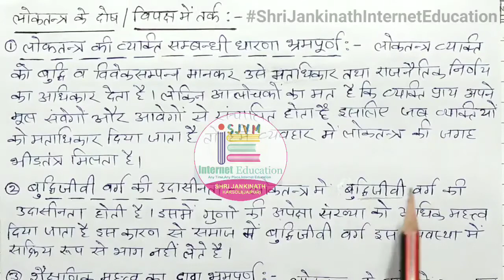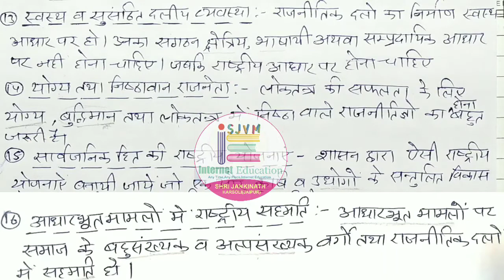सामाजिक विज्ञान | कक्षा- 10 | PART- 4 | CLASS 10TH SST CHAPTER-5 DEMOCRACY | लोकतंत्र भाग-4 BSER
ShriJankinathInternetEducation SocialScience Class10th 👇👇👇👇👇👇👇👇👇👇👇👇👇👇👇👇 सामाजिक विज्ञान | कक्षा- 10 | CLASS 10TH SST CHAPTER-5 DEMOCRACY | लोकतंत्र कक्षा- 10 भाग-4